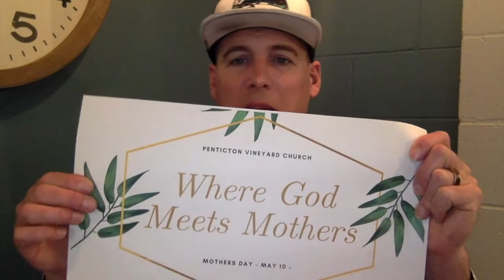05.06.2020 PVC Update and Encouragement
Here are some valuable resources for more information.